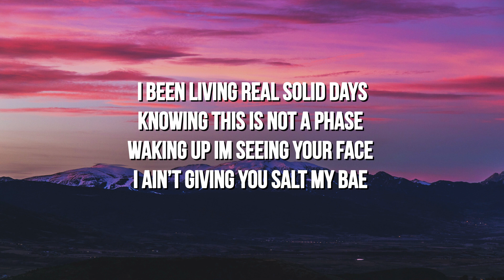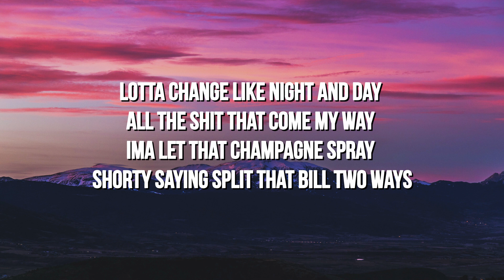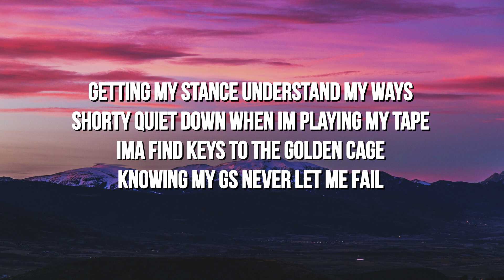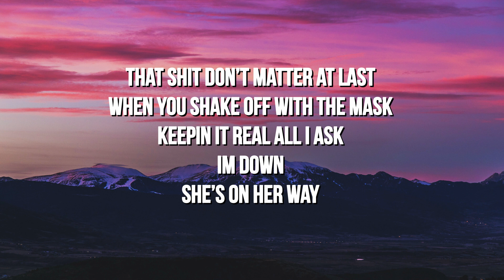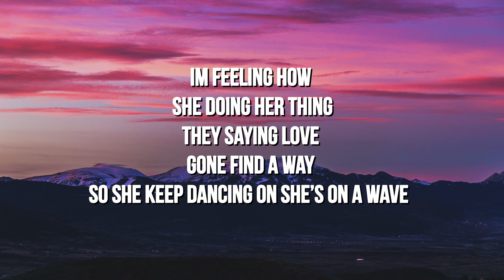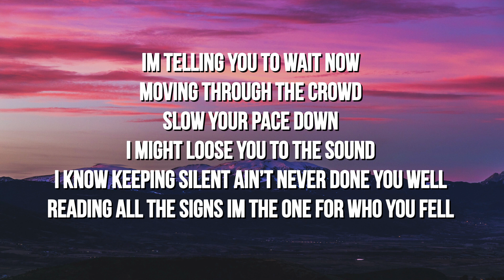BREZZY - Avalanche (Lyrics)